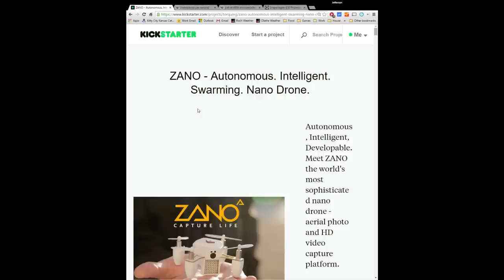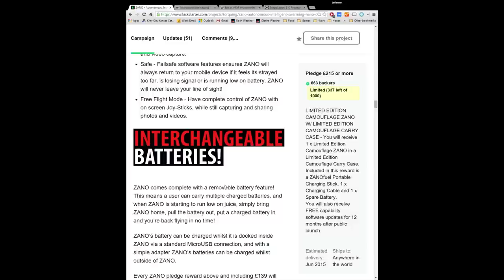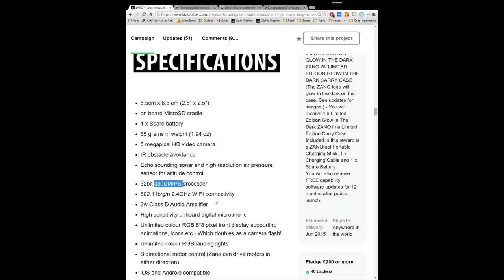Zano Drone, Terrible Kickstarter, An Engineers Opinion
The Zano drone 3.2 million dollars worth of vaporware?  Well sort of, they did manage to ship a few hundred of the thousands they promised.  What happened? No one really knows, some think it was just a scam, they claim they just ran out of money.  We'll probably never know the real truth.